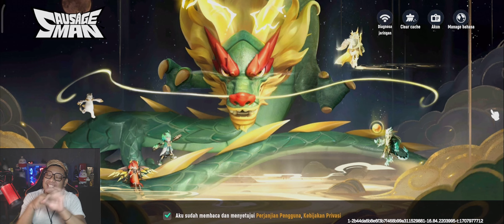MENYALA BOSQU HABISKAN RIBUAN CANDY GACHA KAMEN RIDER X SAUSAGE MAN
Content Creator Sausage man
- Info new Season pass server global and server china
- info new supply box
- info new event free candy
- Gameplay review new skin Kamen Rider